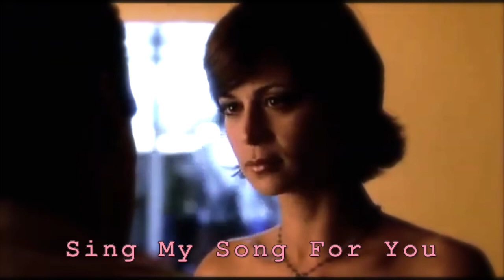Sing My Song For You🌹HarmAndMac ✈️JAG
Hi YouTube

I'm doing great despite lockdown a little bored but

It’s another Harm and Mac one it’s short one this time, to a beautiful song sung by
Demi Lovato and Joe Jonas Called Sing my Song For you
I really love JAG and Harm and Mac